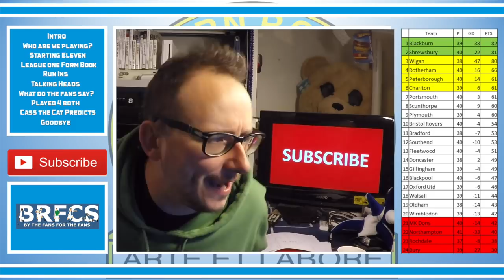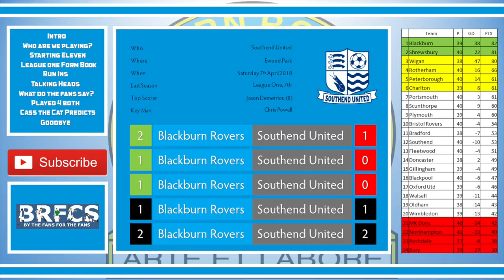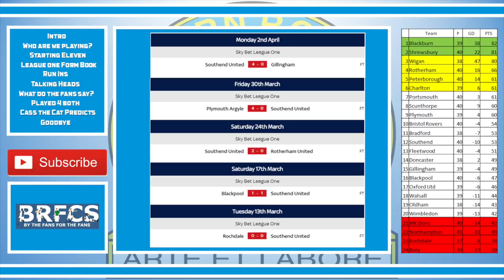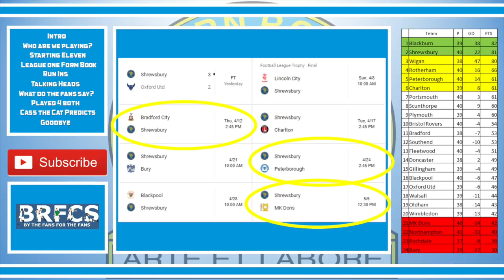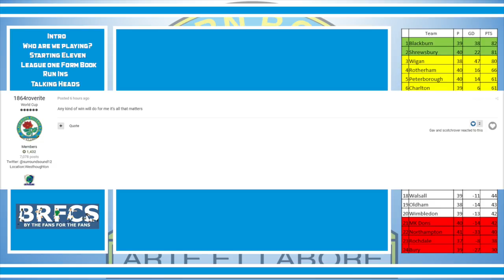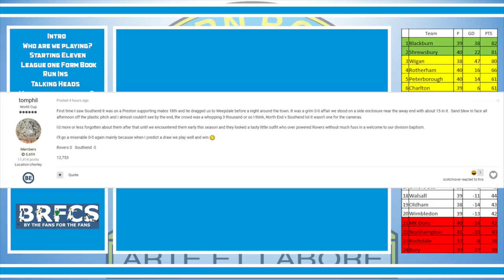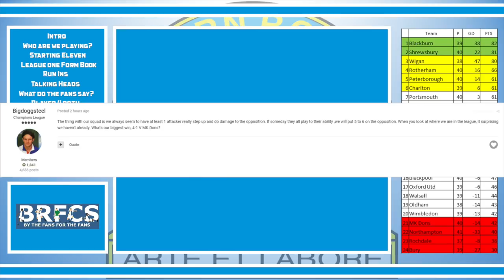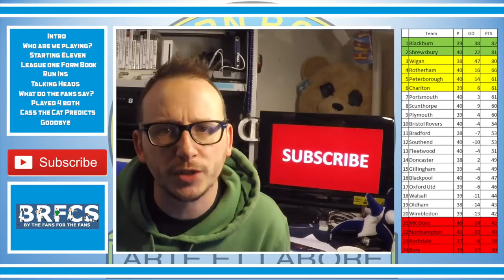Blackburn Rovers vs Southend United | Preview | April 2018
56% |||. 28.4K/50K

Stevie Wotsa

. 28% 7/25

Blackburn Rovers enter the final 7 games of the season currently sitting top of league one.  Plenty of twists and turns still to come, and one potential banana skins awaits and that is this weekends match between Blackburn Rovers and Southend United.

Southend United come into this match fresh off the back of a 4-0 home win against Gillingham, whereas Rovers come into this fresh off the back of a nervy 1-2 away win against strugglers MK Dons.

As we edge closer to kick off hear the thoughts from the manager, the fans and a cheeky prediction from the Cat.